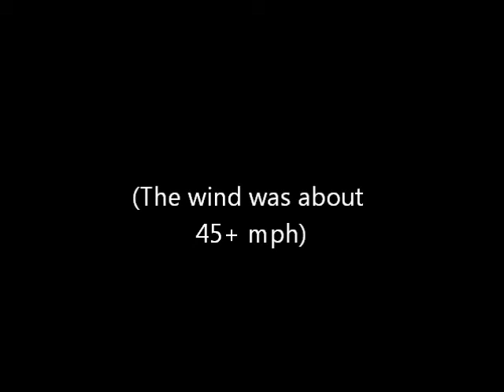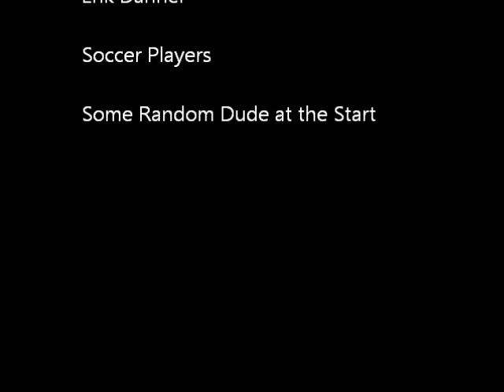ABC Story- Baseball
yah ya know